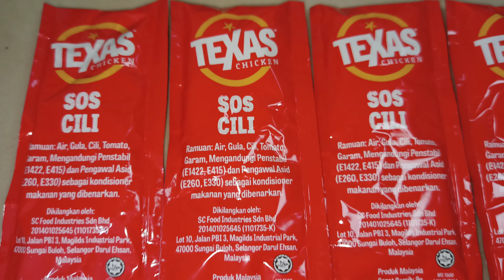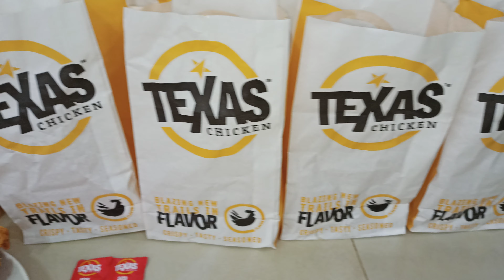Texas Chicken Merdeka Special